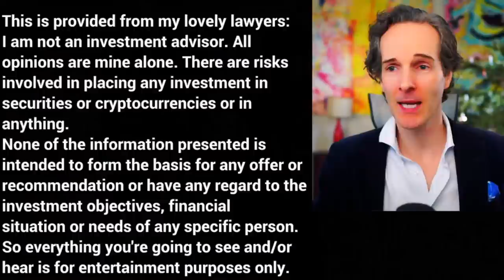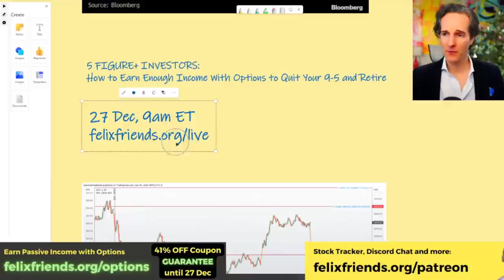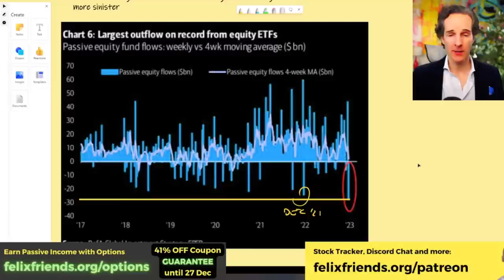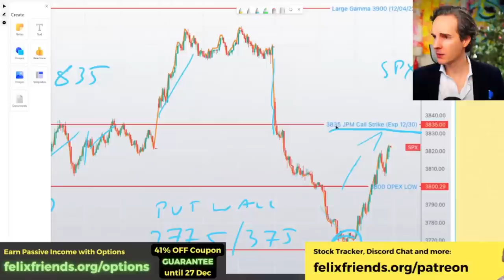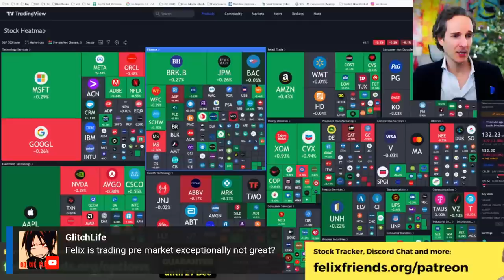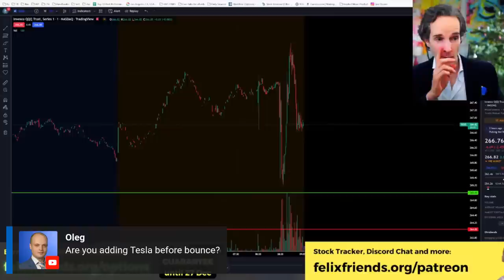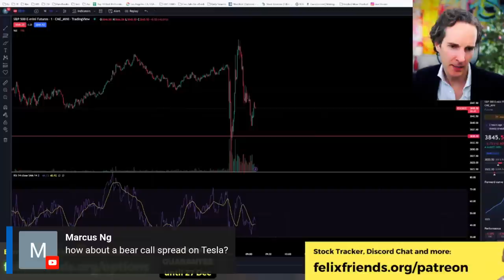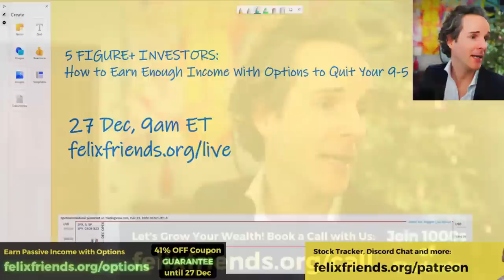FED's Most Important Indicator *Just* Flipped!!